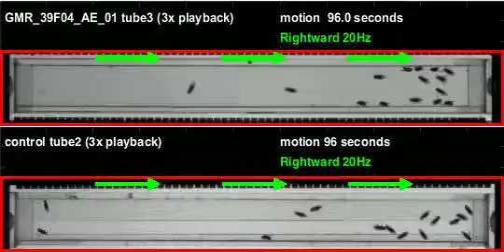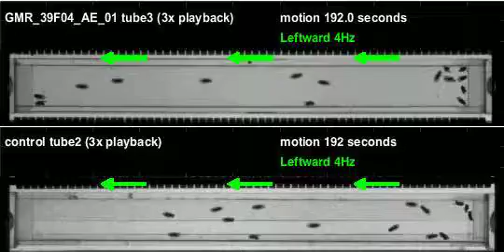GMR_39F04_AE_01_shi_Athena_20120614T152940 motion (seq3)